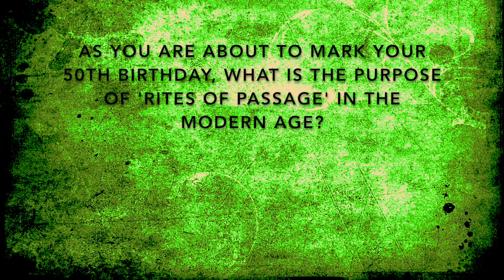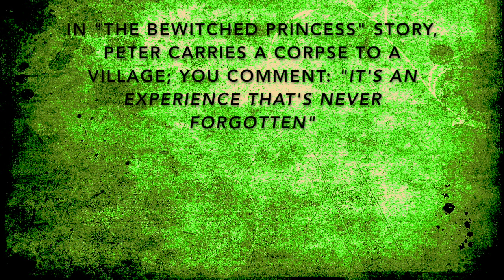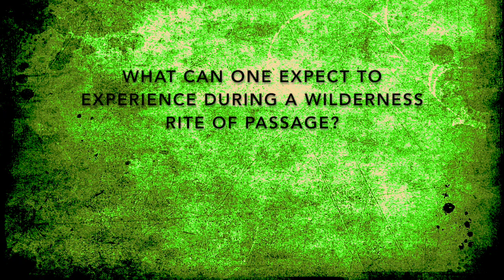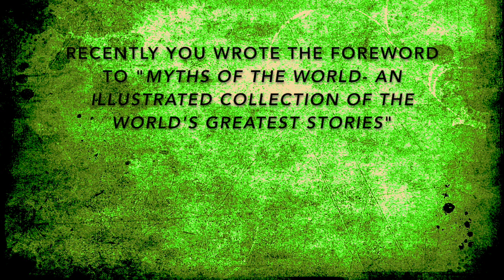Between the prayer mat and the Smoke Hole by Martin Shaw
Mythologist and acclaimed author Dr. Martin Shaw presents his latest book "SMOKE HOLE: Looking to the Wild in the Time of the Spyglass", which is a passionate call to arms and an invitation to use these stories to face the complexities of contemporary life, from fake news, parenthood, climate crises, addictive technology, the lockdown and more.

Martin asks that we journey together, and let these stories be our allies, that we breathe deeper, feel steadier and become acquainted with rapture. He writes, ‘It is not good to be walking through these times without a story or three by your side.’

[talk taken from a Webinar on Thursday, October 21st 2021]